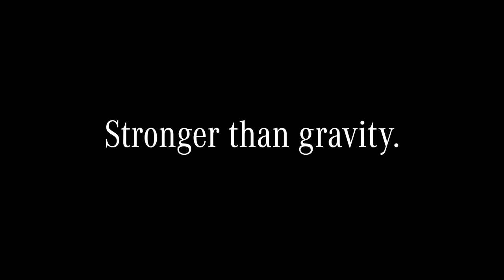01 Mercedes Benz G Class 2019 Conquering the Punta Negra Dam